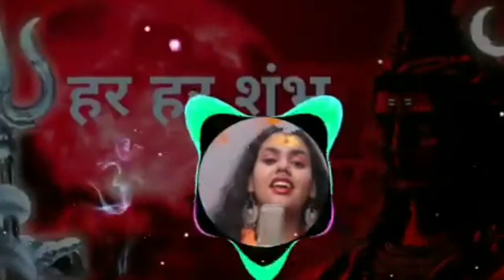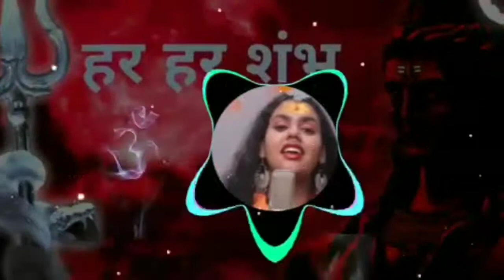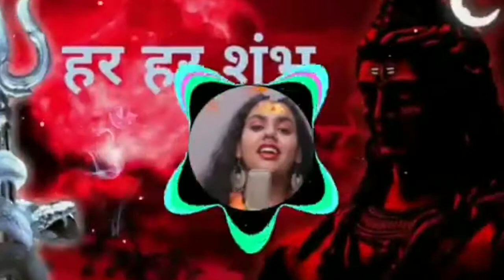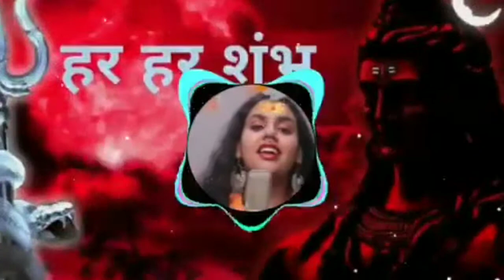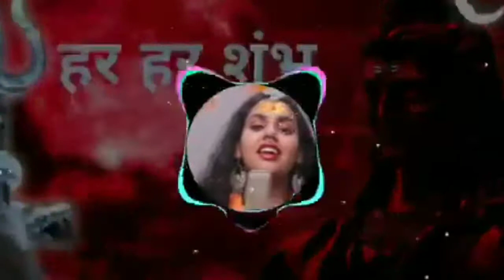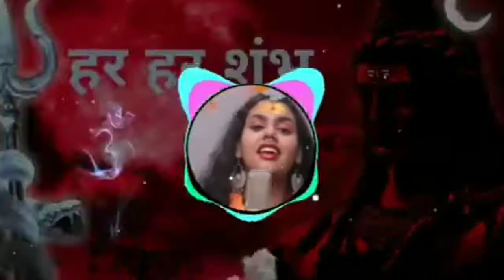Har Har Shambhu Shiv Mahadeva | sanand manand vane | Abhilipsa Panda | Jeetu Sharma | shiv stotra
Song: Har Har Mahadev
Singers: Abhilipsa Panda, Jeetu Sharma Lyrics: Jeetu Sharma, Traditional

LYRICS:)

Har Har Mahaadev, Shiv Shambhu,
Har Har Mahaadev, Shiv Shambhu, Baarah Jyoti Ling Ke Darshan Karake Shish Jhukaunga,

Shiv Shankar Ka Dhyaan Laga Kar Bhav Se Main Tar Jaunga,
Baarah Jyoti Ling Ke Darshan Karake Shish Jhukaunga,

Somanaath Malakaajan Karate Dukhadon Ka Bhanjan,
Mahaakaal Aur Omakaar Karate Jivan Ka Uddhaar,
Shivashankar Ka Jap Tap Karake Bhay Se Mukti Paunga,

Kedaaranaath Bhimaashankar Teri Drshti Hai Sab Par,
Vishvavanaath Trayambekashvar Saari Vipada Lete Har,

Baidyanaath Naageshvar Tum Param Pita Parameshvar,
Raameshvar Khushmeshvar Haath Rakh Kirti Ke Sar,

shiv new songs,
Bolenath new songs,

new viral songs 2022,
latest viral songs 2022

Har Har Shambhu | Mahadev New Song | har har shambhu shiv mahadeva | Shiv Bhajan | Mahakaal,

हर हर शंभू शंभू शंभू शंभू शिव महादेवा
शंभू शंभू शंभू शंभू शिव महादेव

कर्पूरगौरं करुणावतारं संसारसारं भुजगेन्द्रहारम्। कर्पूरगौरं करुणावतारं संसारसारं भुजगेन्द्रहारम्।

सदा बसन्तं हृदयारबिन्दे भबं भवानीसहितं नमामि। सदा बसन्तं हृदयारबिन्दे भबं भवानीसहितं नमामि।।

सानन्दमानन्दवने वसन्तमानन्दकन्दं हतपापवृन्दम् सानन्दमानन्दवने वसन्तमानन्दकन्दं हतपापवृन्दम्

वाराणसीनाथमनाथनाथं श्रीविश्वनाथं शरणं प्रपद्ये वाराणसीनाथमनाथनाथं श्रीविश्वनाथं शरणं प्रपद्ये

अवन्तिकायां विहितावतारं मुक्तिप्रदानाय च सज्जनानाम् |

अकालमृत्योः परिरक्षणार्थं वन्दे महाकालमहासुरेशम् अकालमृत्योः परिरक्षणार्थं वन्दे महाकालमहासुरेशम्

नागेन्द्रहाराय त्रिलोचनाय भस्माङ्गरागाय महेश्वराय नागेन्द्रहाराय त्रिलोचनाय भस्माङ्गरागाय महेश्वराय

नित्याय शुद्धाय दिगम्बराय तस्मै नकाराय नमः शिवाय

Har Har shambhu(shambhu)
shambhu(shambhu)
Shiv mahadeva
shambhu (shambhu) shambhu (shambhu)
Shiv mahadeva

Har Har Shambhu | Mahadev New Song | har har shambhu shiv mahadeva | Shiv
Bhajan | Mahakaal Song